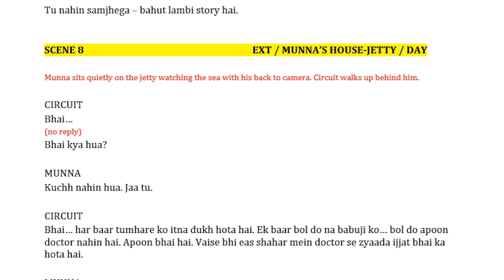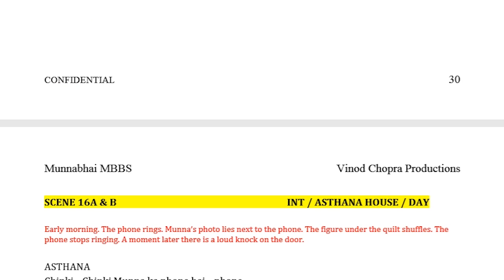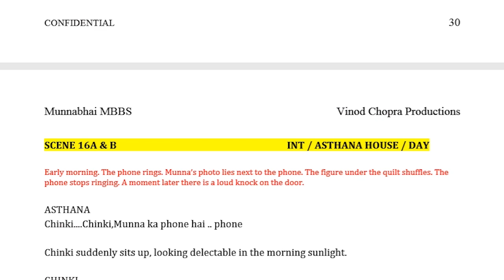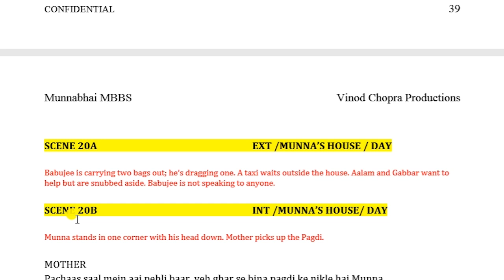Different scene headings in screenplay | How to write screenplay |Part - 31| Tips for new writers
This video is about different scene headings in screenplay. How to write screenplay Part - 31. I have given tips for new writers.

Thankyou.